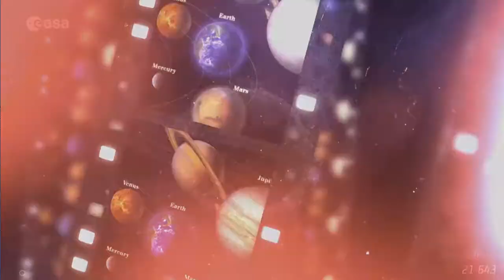APA ITU SAMPAH ANTARIKSA !! ANCAMAN YANG DITIMBULKAN ?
SAMPAH ANTARIKSA, SAMPAH LUAR ANGKASA, PUING LUAR ANGKASA, debris, SPACE DEBRIS, SPACE JUNKS
Tidak hanya sampah di permukaan Bumi, sampah luar angkasa juga menjadi hal yang serius dan harus segera ditangani. Jika tidak, bisa jadi sampah luar angkasa ini akan terlalu banyak dan semakin sulit ditangani. Selain itu, satelit aktif yang berada di luar angkasa juga terancam.Sampah luar angkasa adalah istilah umum untuk menyebutkan bagian satelit yang sudah tidak dapat digunakan, komponen roket, dan puing-puing mesin yang beterbangan di antariksa. Sampai saat ini, NASA telah melacak 27.000 benda semacam itu yang bergerak tanpa tujuan di orbit Bumi.Dilansir dari ZME Science, terdapat 6.542 satelit yang mengorbit di sekitar Bumi. Namun, hanya setengahnya yang berstatus aktif dan melakukan sesuatu. Sisanya adalah sampah luar angkasa. Contoh nyata masalah sampah luar angkasa adalah kejadian pada tahun 2009. Pada langit dengan ketinggian 804 kilometer di atas Siberia, dua satelit bertabrakan, yaitu satelit Rusia yang sudah tidak aktif dan satelit aktif milik Amerika Serikat. Peristiwa ini menyisakan debris orbital atau sisa-sisa partikel berukuran lebih dari 10 sentimeter. Kejadian tabrakan dua satelit telah terjadi berkali-kali dan menghasilkan banyak sekali debris. NASA menyebutkan bahwa terdapat lebih dari 23.000 debris berukuran lebih besar dari 10 sentimeter. Bahkan diperkirakan terdapat lebih dari 500.000 debris yang berukuran lebih kecil, yaitu 1 sampai 10 sentimeter.Debris ini secara rutin dicek oleh The United States Space Surveillance Network. Data terakhir menyebutkan sampah luar angkasa yang berada di orbit Bumi lebih dari 8.000 ton kubik. Jika ribuan sampah tersebut tidak segera diatasi, orbit Bumi akan semakin penuh dan kemungkinan satelit saling bertabrakan pun semakin meningkat. Ini akan menjadi kerugian yang luar biasa jika mengenai satelit yang masih aktif.